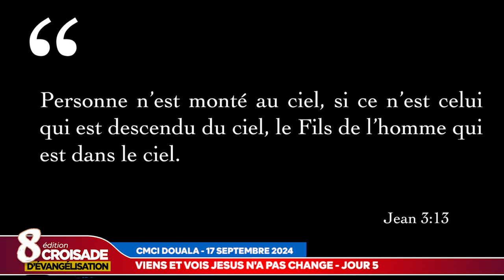RTVC INFO - CROISADE DE SALUT DE GUERISONS ET DE DELIVRANCES DOUALA 2024 - JOUR 5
Dans ce REPORTAGE  la RTVC VOUS FAIT  le point du Jour 5 de  LA GRANDE CROISADE D'EVANGELISATION , DE SALUT , DE GUERISONS ET DELIVRANCES SOUS LE THEME ; VIENS ET VOIS JESUS N'A PAS CHANGE EN DIRECT DU CENTRE CHRETIEN DE NDOGSIMBI DOUALA CAMEROUN -